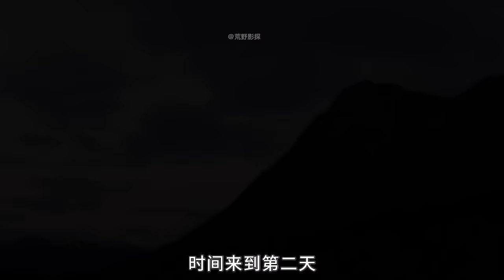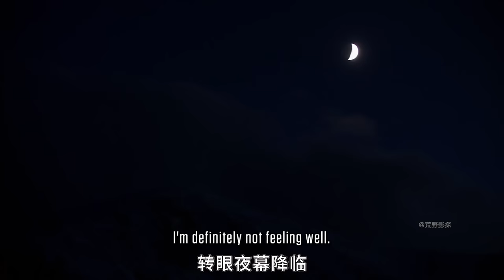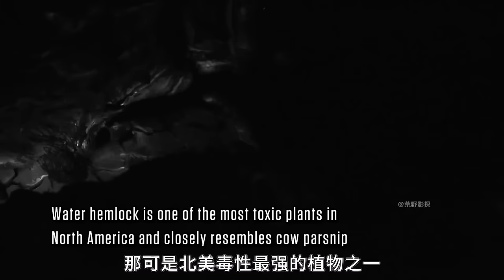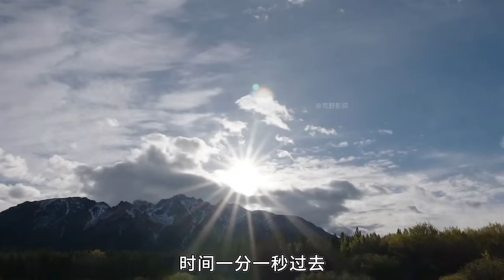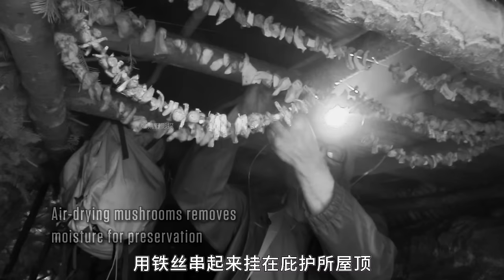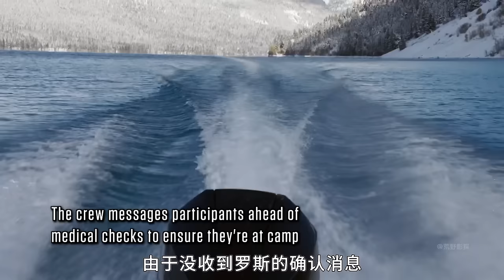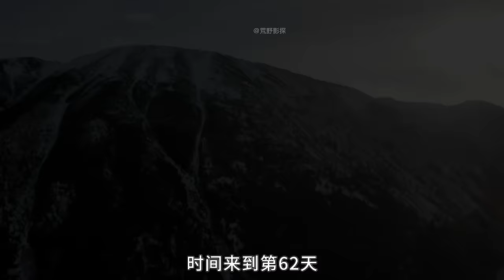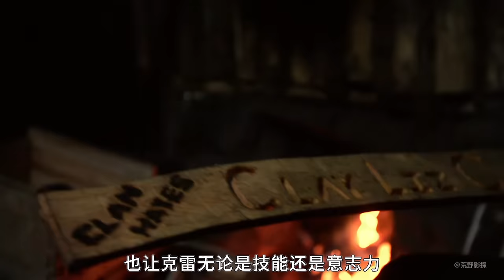一口气看完荒野独居第八季，狩猎80斤鹿肉、路亚钓野鲫鱼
如果大家喜欢我的解说，请帮我点赞、评论、转发谢谢！野外生存